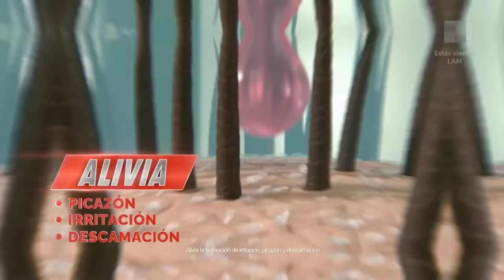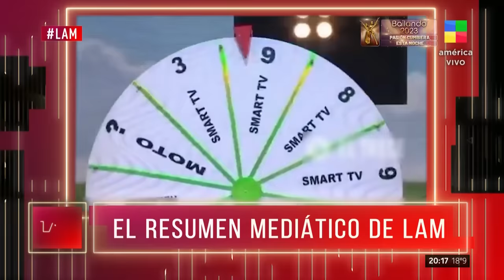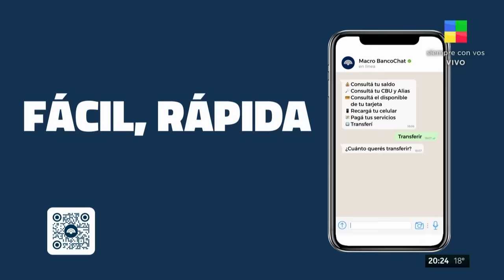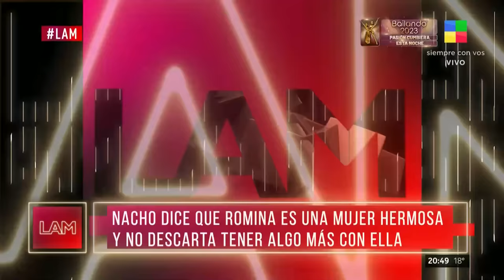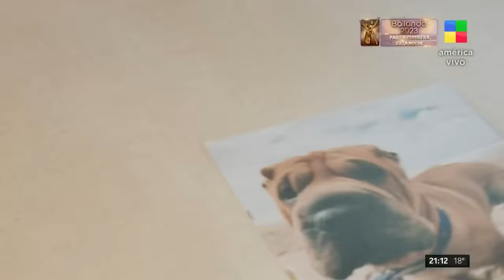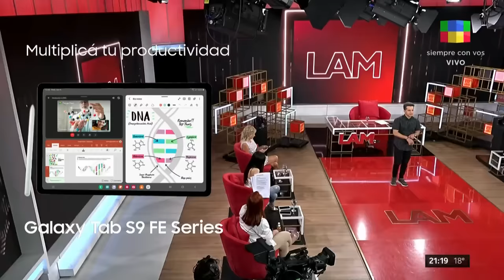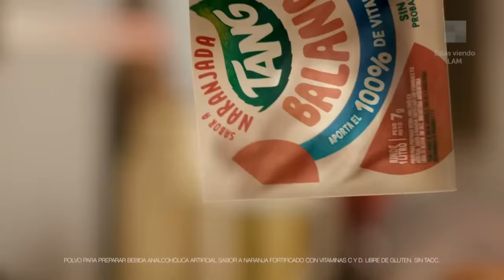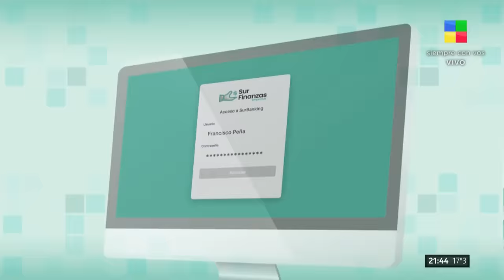Mano a mano con Marcela Tinayre + Kennys Palacios + Juli Castro LAM| Programa Completo 19/12/23)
🟥 Somos América TV, SiempreConVos. .